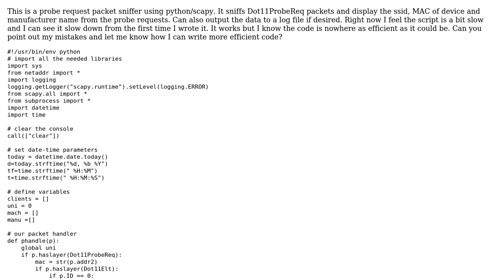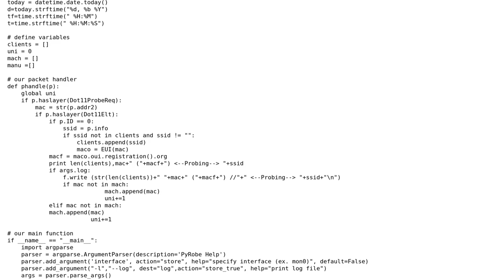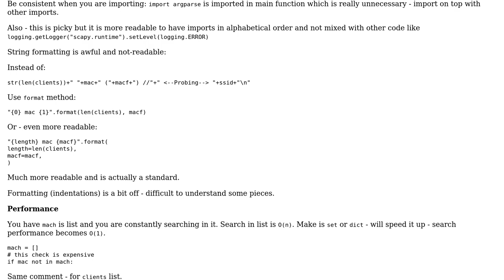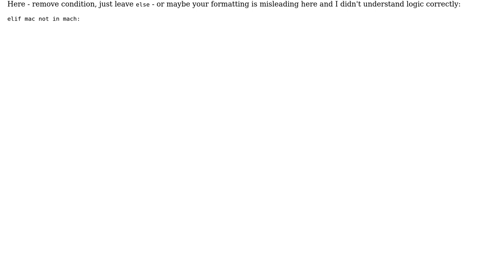Code Review: Probe request capturing with Scapy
With thanks & praise to God, and with thanks to the many people who have made this project possible! | Content (except music & images) licensed under CC BY-SA | Music | Images & others | With thanks to user Siddharth Dubey user Maxim Galushka and the Stack Exchange Network Trademarks are property of their respective owners. You are responsible for your own actions.